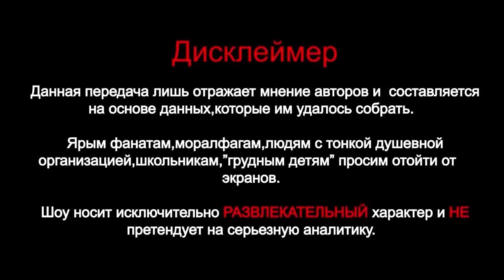Керри Фишер-Принцесса Лея Органа. Светлая память.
27 декабря в 8:55 утра в госпитале Лос-Анжелеса, недавно перенеся сердечный приступ, умерла Керри Фишер, всеми любимая  Принцесса, сенатор, генерал Лея Органа.
Прощай наша Принцесса.Мы всегда сможем найти тебя.

САЙТ СТУДИИ amfilms.ru
ГРУППА КАНАЛА
Прошлые выпуски.